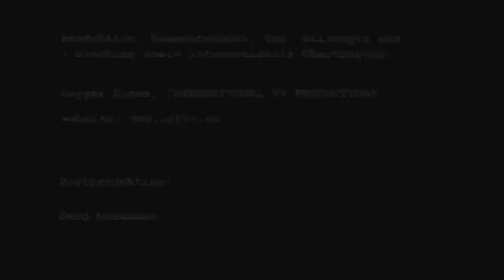Der deutsch arabische HiwarChor unter Samir Mansour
Wurde von Al-Jazeera live übertragen.
Mara Dagmar Ziegler an der Querflöte :-)